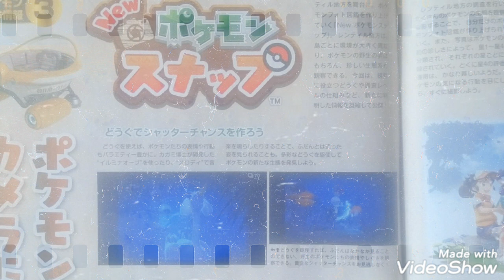Newポケモンスナップ 新たな登場人物フィル ファミ通2021/4/1号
♯Newポケモンスナップ
♯ファミ通2021/4/1号
♯新作ゲーム
♯うかおさ
♯兄者弟者
♯WAりでし
♯P丸様
♯スマブラSPホムラ&ヒカリ参戦
♯堀川亮学院長
♯ＩAM学院生生徒